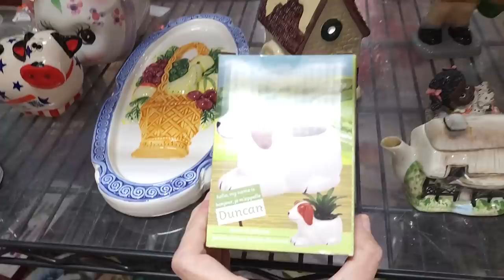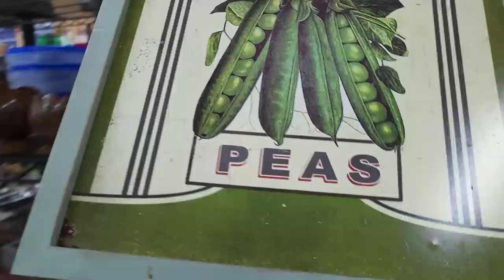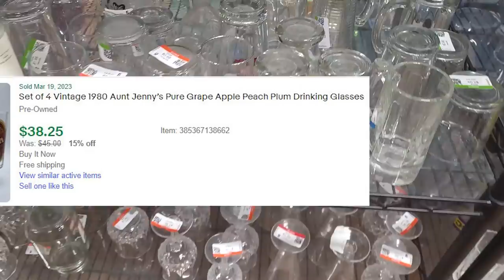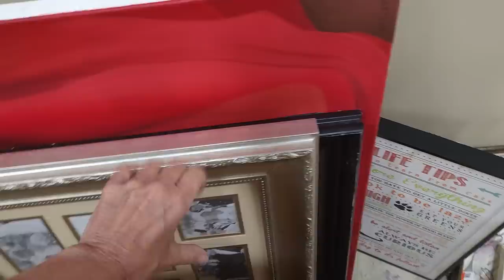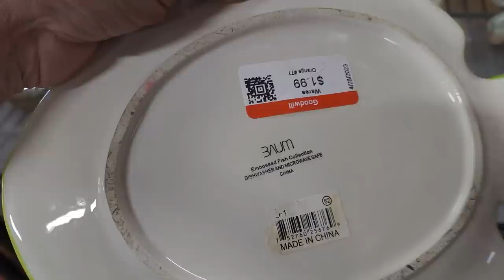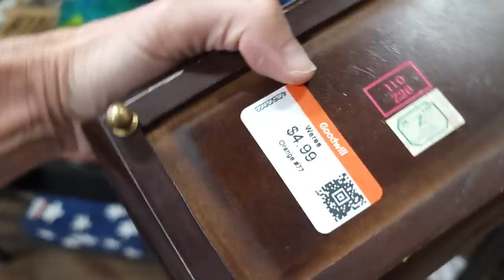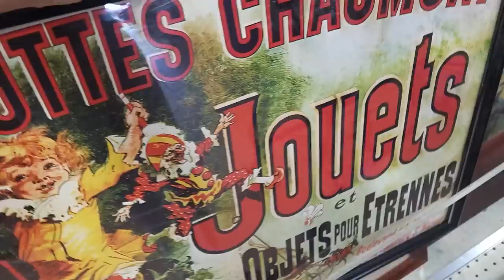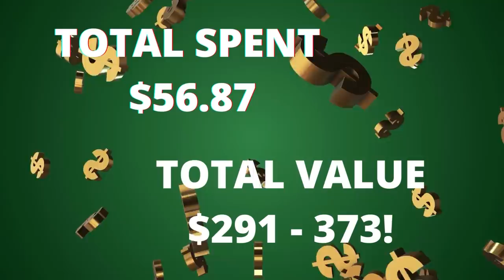2 Goodwills in 1 Day | Which One Was Better? |Thrift With Me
I hit two Goodwills in this thrift with me adventure.  See what I put in the cart to resell on WhatNot, Ebay and more!

2. Include your full name, zip code and your offer,
3. This is IMPORTANT! include a screenshot of the item OR the timestamp and which video it is from
4. If we agree on a price I will send an invoice via PayPal (Items under $20 will be in Live Sales)

To send some love:
1401 N Decatur Blvd #14